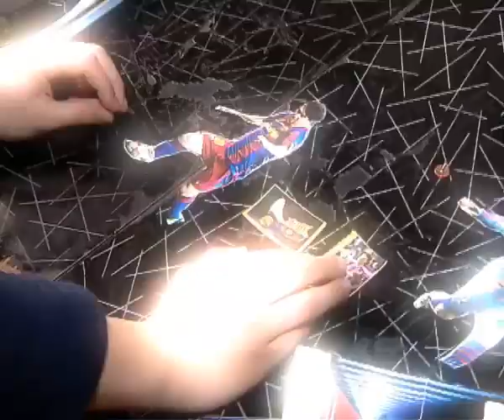X ფაქტორი - გრიგოლ ყიფშიძე | X Factor - Grigol Yifshidze